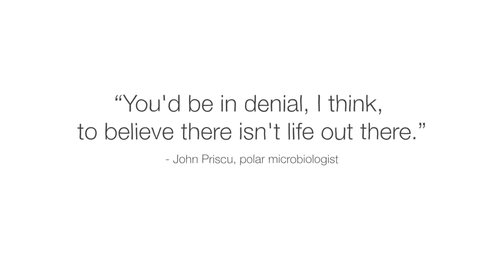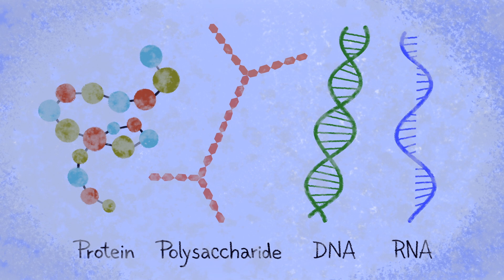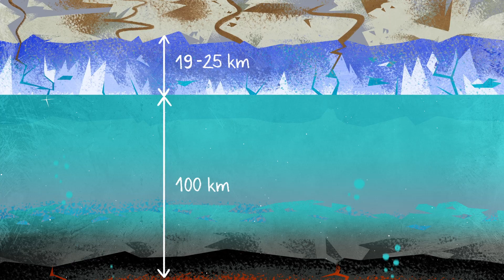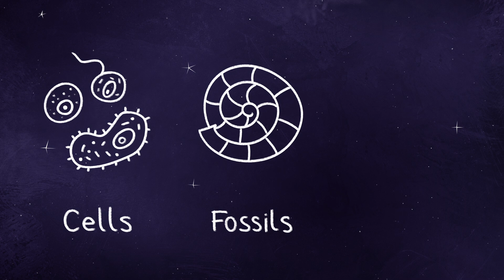There may be extraterrestrial life in our solar system - Augusto Carballido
Is there extraterrestrial life in our solar system? Or are we alone? Take a journey to the ocean worlds on Jupiter and Saturn to investigate the possibility.

Deep in our solar system, a new era of exploration is unfolding. Beneath the thick ice of Europa; in the vapor plumes on Enceladus; and within the methane lakes of Titan, scientists are hunting for extraterrestrial life. These moons are ‘ocean worlds’— they contain liquid oceans, which can support the formation of life. Does life exist on ocean worlds? Augusto Carballido explores the possibility.

Lesson by Augusto Carballido, directed by Artrake Studio.

Thank you so much to our patrons for your support! Without you this video would not be possible!